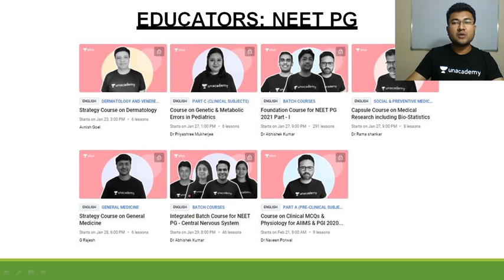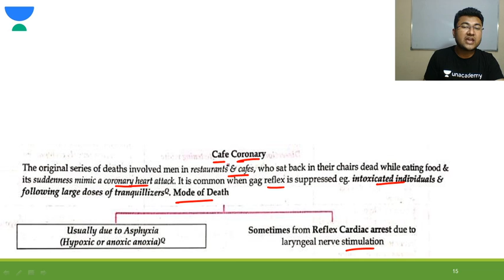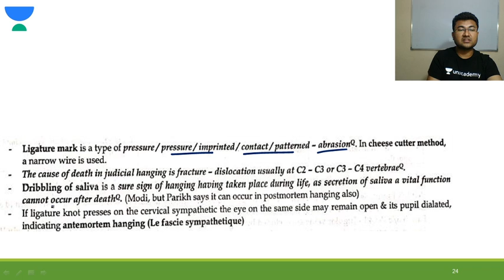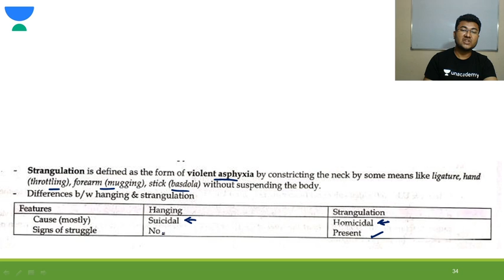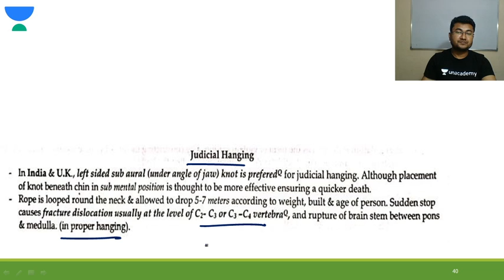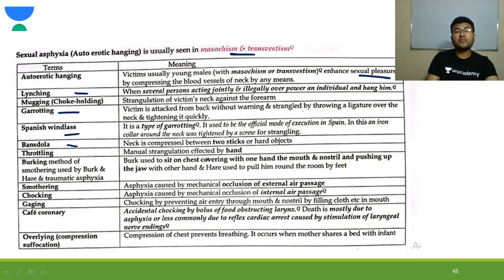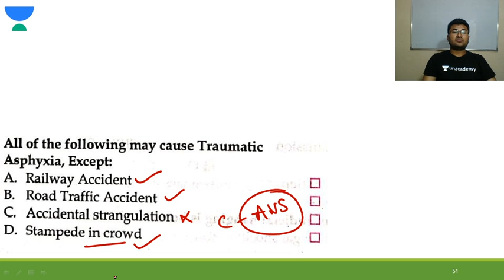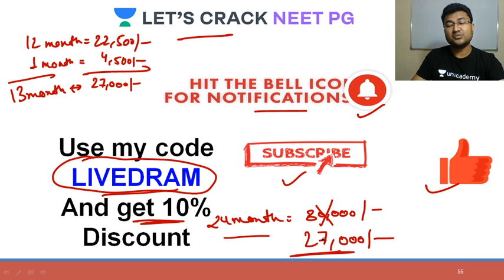Asphyxia | Revision of Forensic Medicine | Target NEET PG 2021 | Dr. Ambuj Mittal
Asphyxia for NEET PG 2021 has been discussed in this video. Know about the best tips, tricks, and strategies to ace the NEET PG Exam. Dr. Ambuj Mittal will also share various preparation strategies along with examples that will help you to crack the exam.

Dr. Ambuj Mittal and other top educators are teaching live on Unacademy Subscription.

Unacademy Subscription Benefits:

1. Learn from your favorite teacher
2. Dedicated DOUBT sessions
3. One Subscription, Unlimited Access
4. Real-time interaction with Teachers
5. You can ask doubts in a live class
6. Limited students
7. Download the videos & watch offline